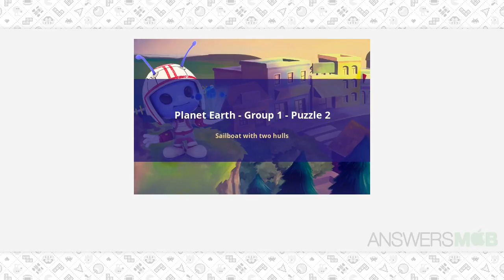CodyCross - Planet Earth - Sailboat with two hulls - AnswersMob.com